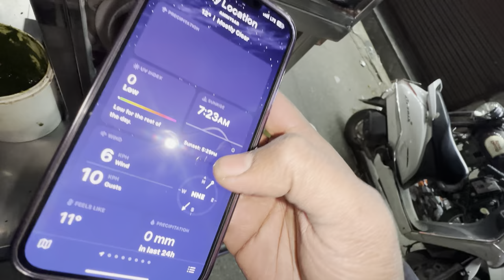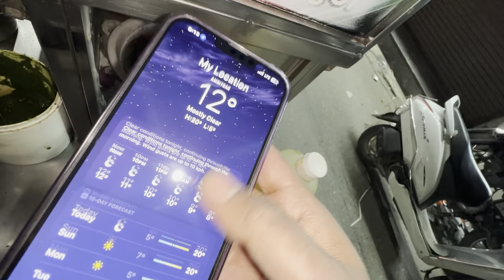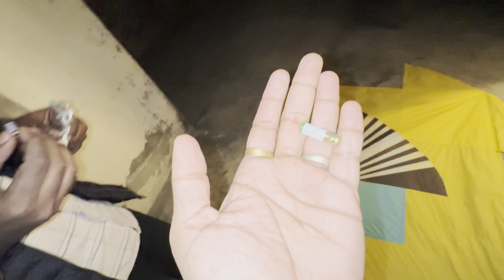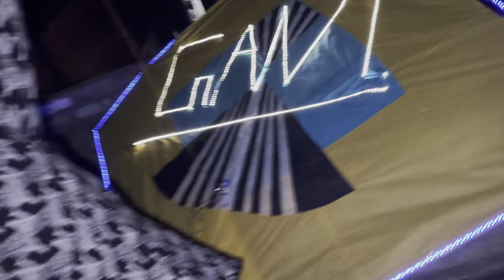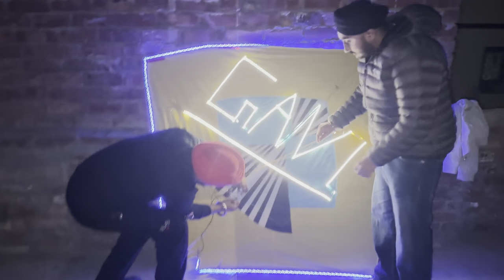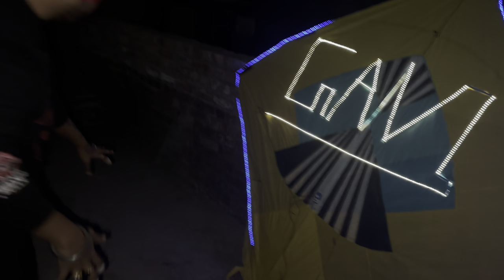6 TAWA LIGHT💡 *KITE FLYING*😍 | First Time In Punjab🔥 | GaviTube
Gavi 🙏🏽🤙🏽

                        ☆Social Media☆

100ft Chowk, opp P.N.B Bank,
Sultanwind Road,
Amritsar, Punjab